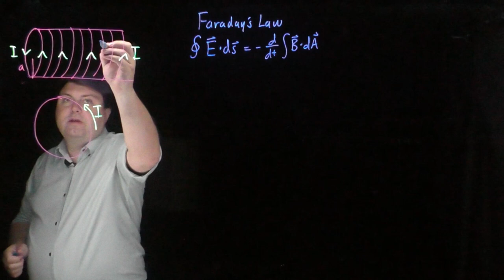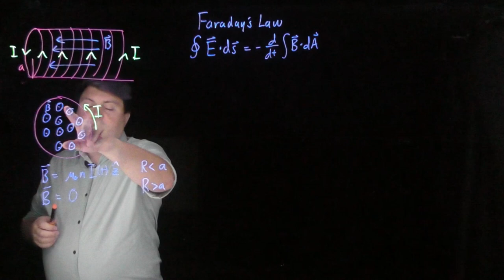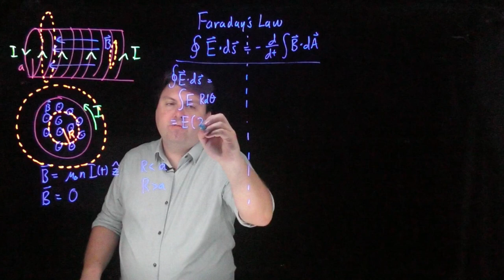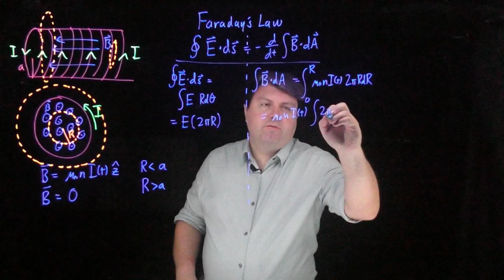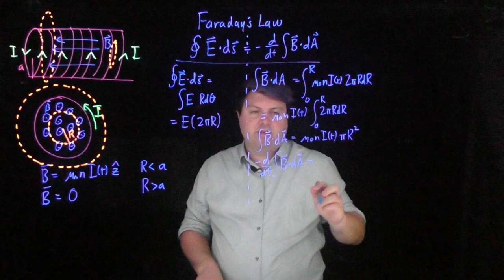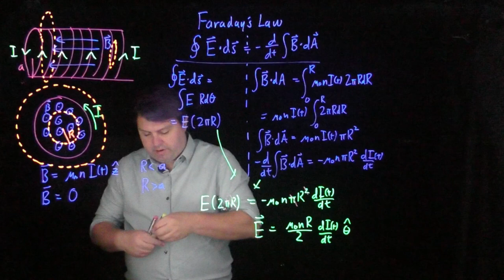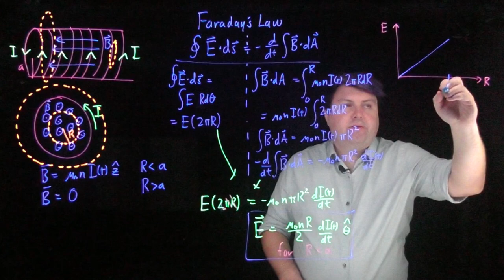Faraday's Law for Electric Fields - Inside a Solenoid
Faraday's Law can be used to calculate an Emf (ε = -dΦ/dt) or to find the Electric Field (∫E∙ds = -dΦ/dt). This uses the latter equation to find the Electric Field inside of a Solenoid with a magnetic field that is constant in space but changing in time. This concept can be tough to begin with as it is a physics student's first time encountering fields that are functions of two variables (time and space).